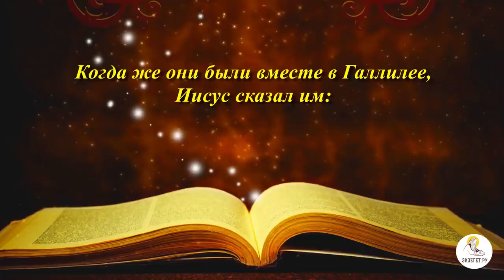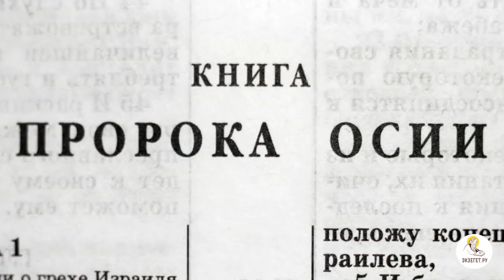Предсказание Христа о страданиях и Воскресении. Толкования святых.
Предсказание о смерти и Воскресении, сделанное Христом в Галилее: историко-культурный и святоотеческий смысл.